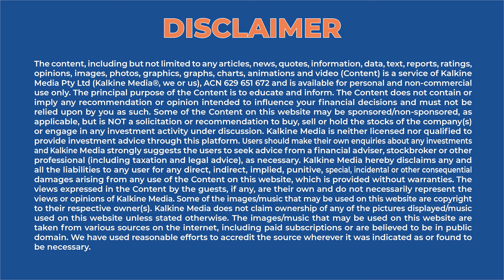FIFA fervour: Two fixtures decided for the round of 16 | Kalkine Media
Two fixtures have now been decided for the round of 16 with the Netherlands set to play the first knockout match of the tournament against the USA after the USA claimed a tense 1-0 victory over Iran to secure second place in Group B. The Netherlands finished top of Group A by easily accounting for host nation Qatar in a 2-0 rout.